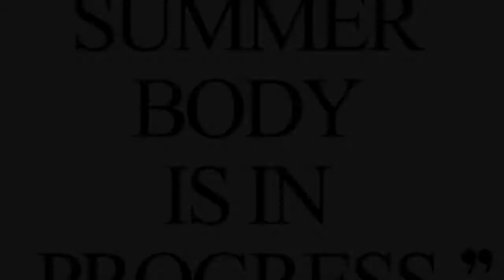Short WIA today